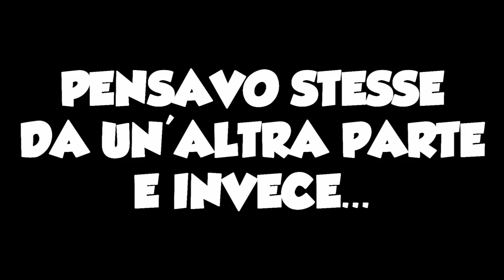DINOSAURI - KIRBY E LA NUOVA STOFFA DELL'EROE - Episodio 4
Avventura sulla testa dei dinosauri.